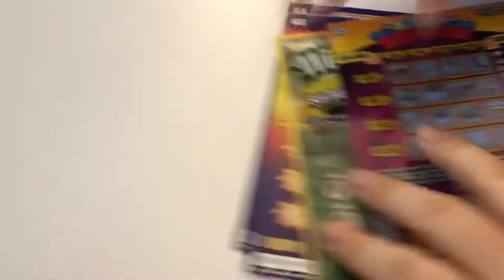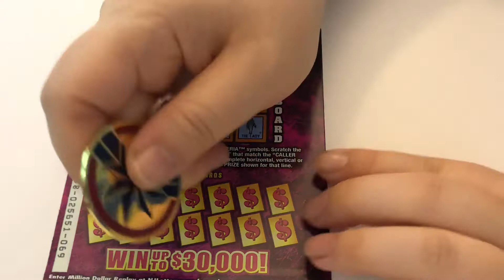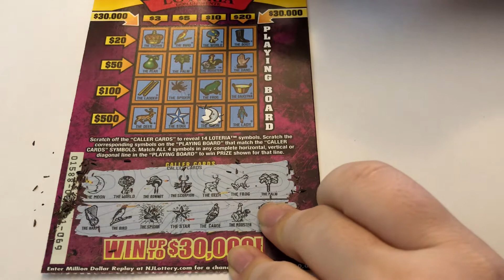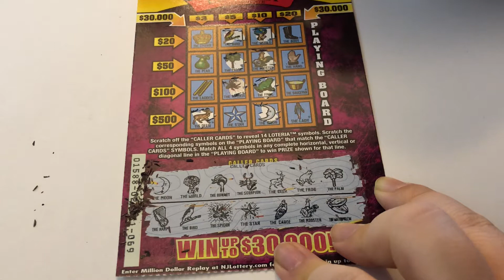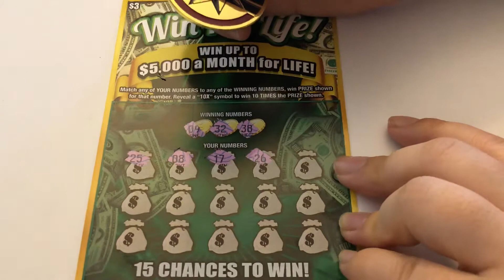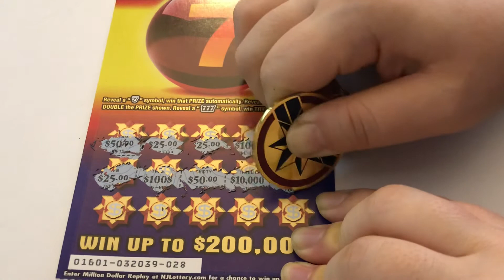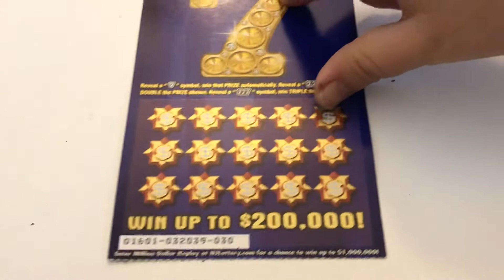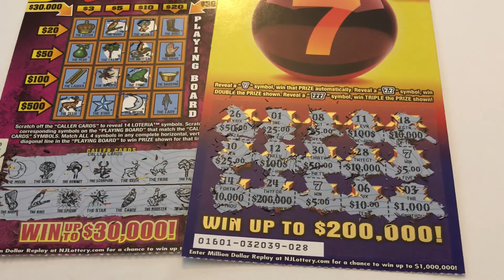New Jersey Lottery (Scratch - Off) - 1/26/20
I feel... lucky today!